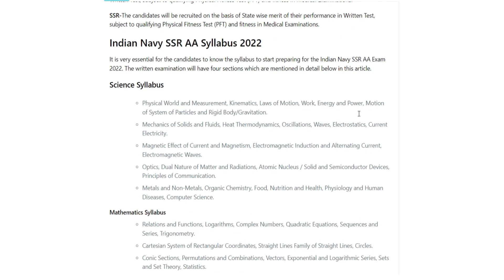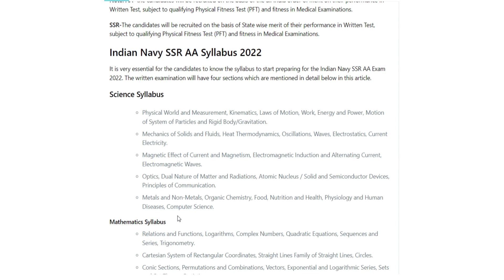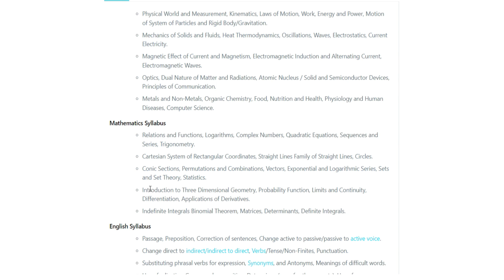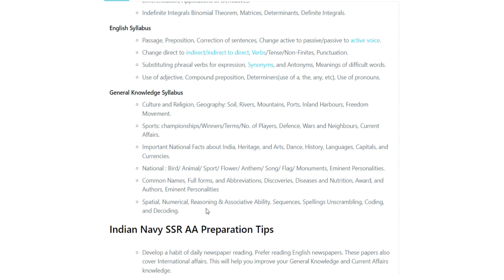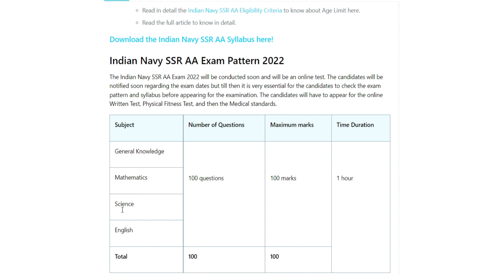INDIAN NAVY SSR | EXAM PATTERN & EXAM SYLLABUS.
INDIAN AIRFORCE